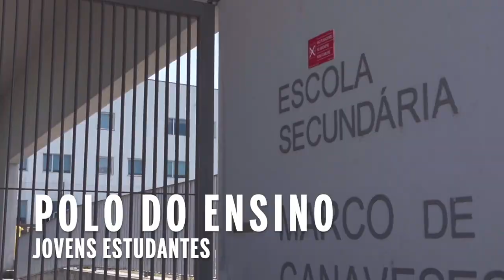Mais Pelas Pessoas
Versão curta do vídeo de apresentação da candidatura de Maria Amélia Ferreira à presidência da Câmara Municipal do Marco de Canaveses. Autárquicas 2021. Coligação MAIS PELAS PESSOAS PSD/CDS.